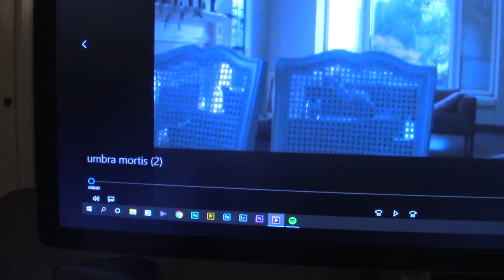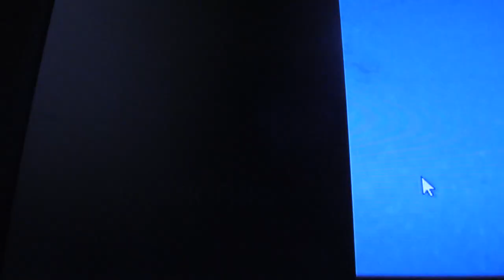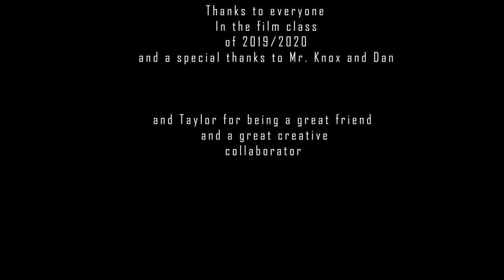MORTIS(Short Film)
Henry is a young man with a forgotten past that returns to haunt him and terrorize him.

Directed by Tony Wilson
Edited by Tony Wilson
Music from Horror Music World, Steve Buick, and Secession Studios